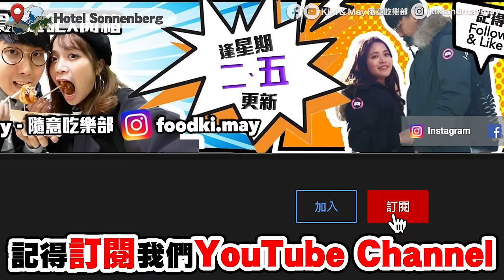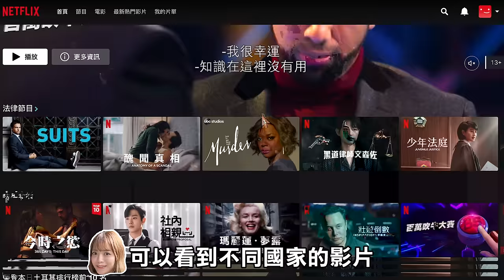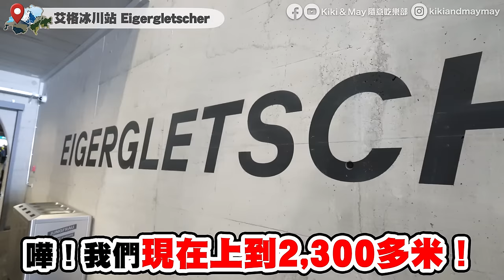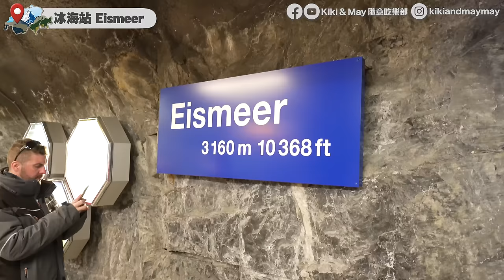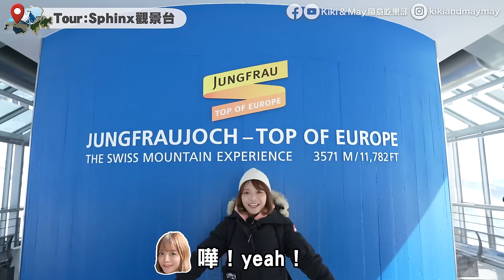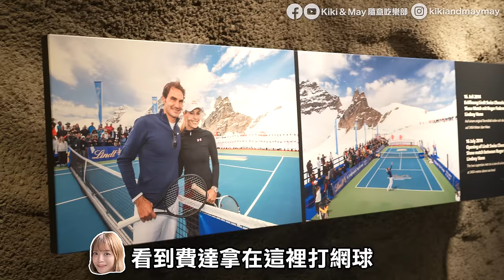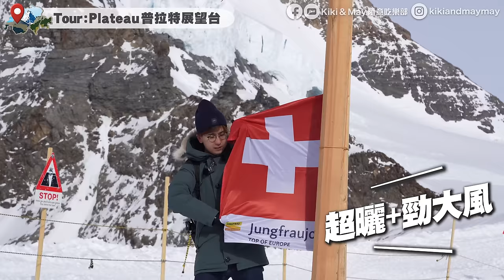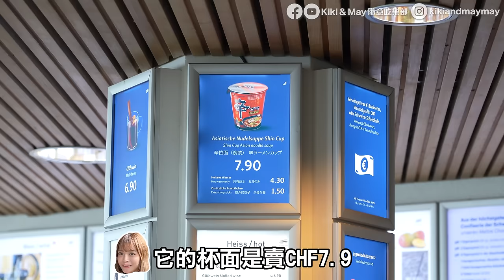【瑞士Vlog】闖上少女峰！交通全攻略（新纜車登場+絕景鐵路）｜從山城格林德瓦出發到歐洲之癲車站｜必睇超人氣3大名峰｜EP6｜Kiki and May ft. Surfshark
瑞士名峰少女峰是遊客到瑞士必去聖地，堪稱為「歐洲之癲」的全歐洲最高車站，以山峰高度來計的話，她並非歐洲的最高峰，真正令其聲名遠播的主因，一定要歸功於少女峰鐵路的創舉！過百年前，已經以最方便的鐵路方法，讓大家方便地登上雪山山頂觀景台，途中可以由不同角度去觀賞和感受瑞士3大名峰（少女峰、僧侶峰、艾格峰），整個交通體驗，非常值得一坐！

【今集餐廳/景點/酒店】
►格林德瓦去少女峰車站 (艾格峰+少女峰+僧侶峰)
►酒店：Hotel Sonnenberg
地址：Sonnenbergweg 6, 3818 Grindelwald, Swiss
►晚餐：Barry's
地址：Dorfstrasse 133, 3818 Grindelwald, Swiss

【2022瑞士Vlog重温】
►【離開香港】EP0 人流直擊！本地機場VS土耳其機場｜2022年世界已回復正常了嗎？